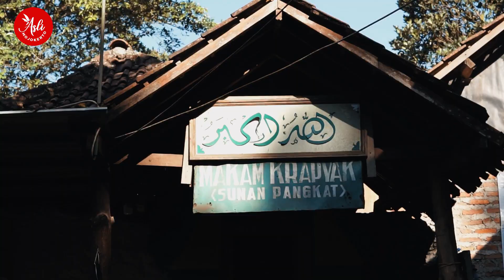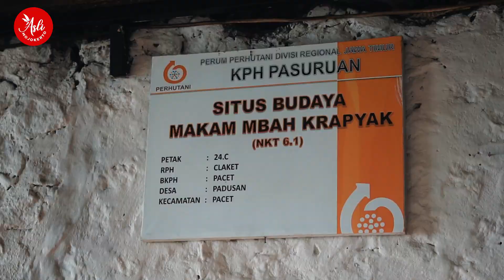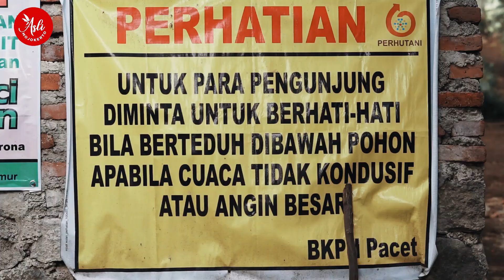Tidak Mudah Untuk Mencapai di Kawasan Ini, Lokasinya Cukup Tersembunyi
Setiap hari wisata religi ini tidak pernah sepi dari aktivitas pengunjung. Kawasan wisata religi itu selau ramai dikunjungi oleh wisatawan lokal hingga luar kota meski lokasinya di atas bukit Krapyak Pacet, Kabupaten Mojokerto.

Tidak mudah untuk sampai di kawasan wisata religi ini.

Lokasi wisata religi tersebut cukup tersembunyi letaknya persis di atas puncak bukit Krapyak.